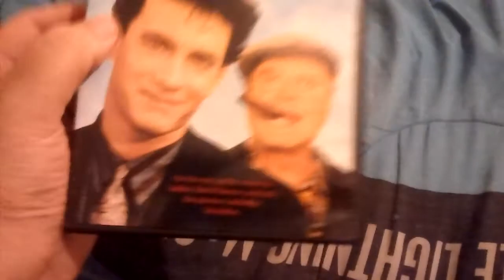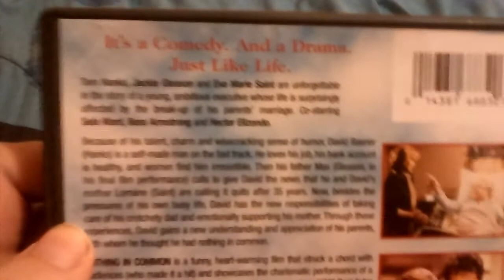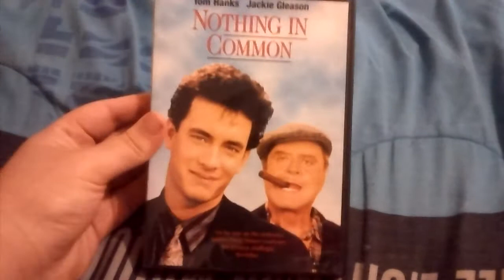DVD Update For January 12th 2017